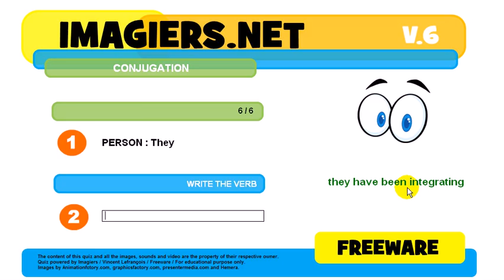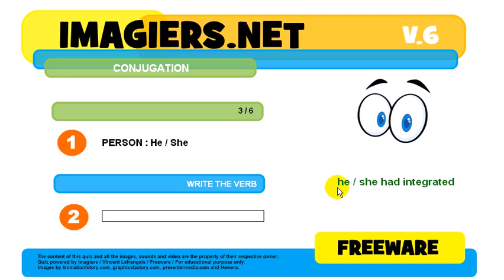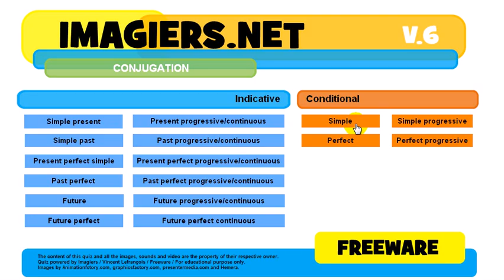How to conjugate # to integrate